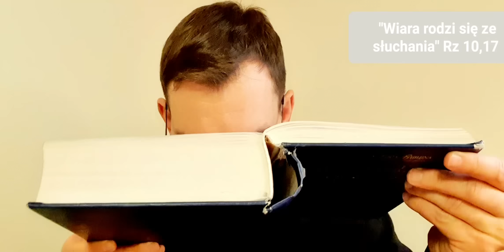Ewangelia na dziś |14.02.23-wt (Łk 10, 1-9) ks. Łukasz Skołud MSF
Jezus wyznaczył jeszcze innych siedemdziesięciu dwu uczniów i wysłał ich po dwóch przed sobą do każdego miasta i miejscowości, dokąd sam przyjść zamierzał. Powiedział też do nich:
«Żniwo wprawdzie wielkie, ale robotników mało; proście więc Pana żniwa, żeby wyprawił robotników na swoje żniwo. Idźcie! Oto posyłam was jak owce między wilki. Nie noście z sobą trzosa ani torby, ani sandałów; i nikogo w drodze nie pozdrawiajcie.
Gdy wejdziecie do jakiegoś domu, najpierw mówcie: Pokój temu domowi. Jeśli tam mieszka człowiek godny pokoju, wasz pokój spocznie na nim; jeśli nie, powróci do was. W tym samym domu zostańcie, jedząc i pijąc, co będą mieli: bo zasługuje robotnik na swoją zapłatę. Nie przechodźcie z domu do domu. Jeśli do jakiegoś miasta wejdziecie i przyjmą was, jedzcie, co wam podadzą; uzdrawiajcie chorych, którzy tam są, i mówcie im: Przybliżyło się do was królestwo Boże».